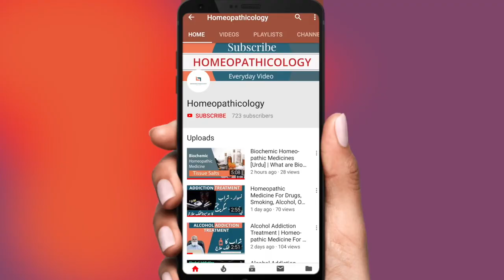Silicea Biochemic Homeopathic medicine in Hindi-Urdu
Silicea is a homeopathic supplement used for poor stamina, weakness, inflammation of glands, chronic discharges, uncharacteristic odor emanating from feet, sensitivity to senses, boils and abscesses, earaches, splinters, and inflamed eyelids.

Silicea is used for dry hair, nail ridges; acne; boils; ulcers; and other skin concerns. Silica is naturally found in our skin, hair, nails and connective tissues. Silicea is used to clear blocked glands or follicles. Silicea is used to expel foreign matter such as pus, abscess, and splinters.